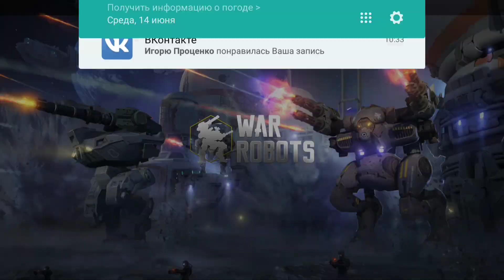War Robots Random 41 две славные победы,поражение и откуда прем часы?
Копилка на Компьютер автору канала
уже в копилке 5700р
ПОМОЩЬ АВТОРУ на комп На счет 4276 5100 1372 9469